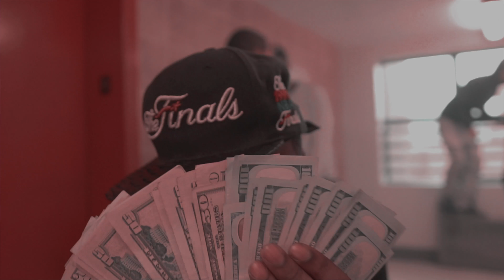Sha Bleeze x Chase Mula - " In A Minute" | Shot